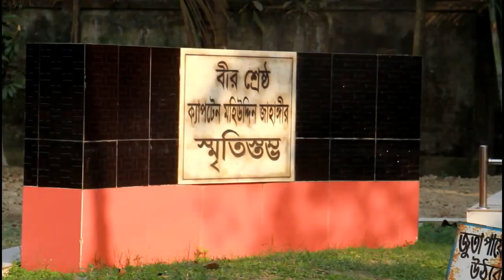প্লানেট পার্ক,বরিশাল (Planet park Barishal)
দেখুন বরিশালের প্লানেট পার্ক।